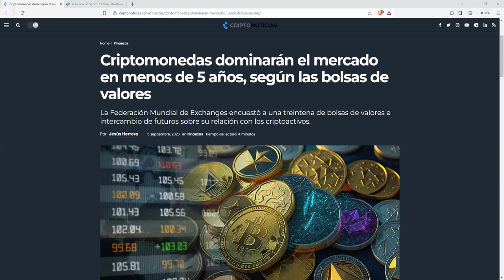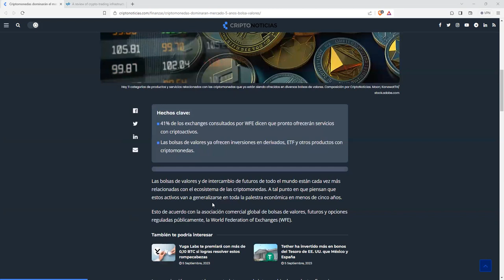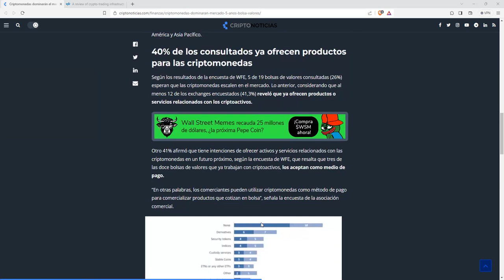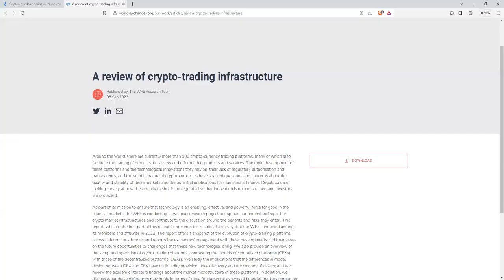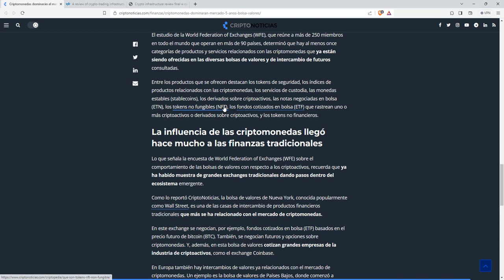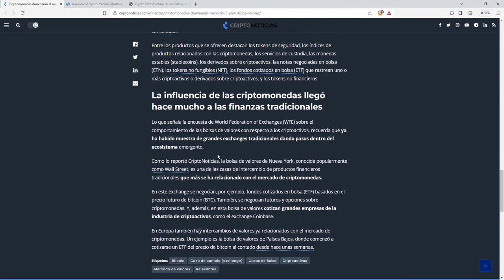En el mundo de las criptomonedas la mayoria van muy despistados, estos tambien